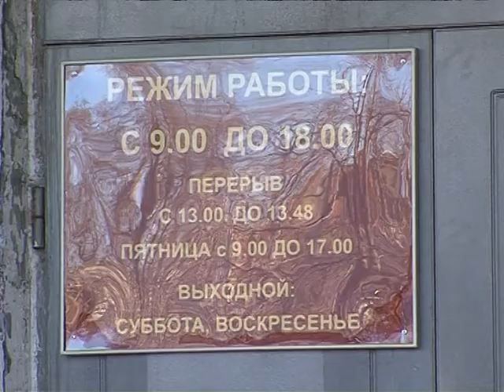Криминал 3.07.2014 Часть 1